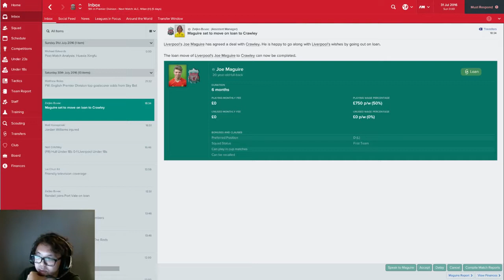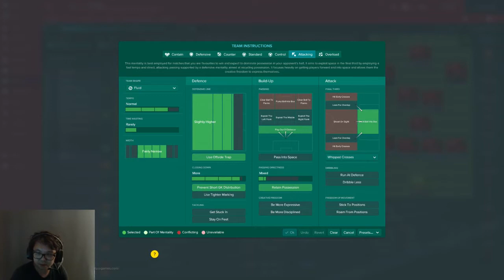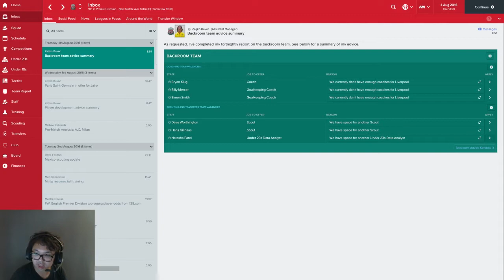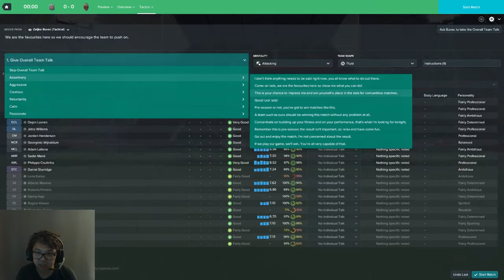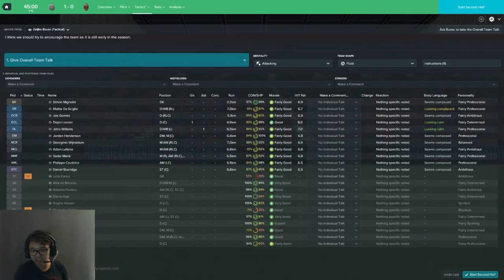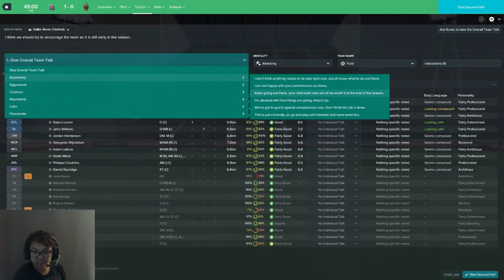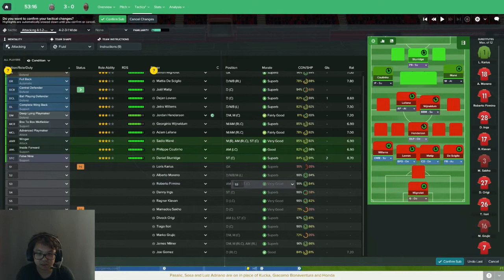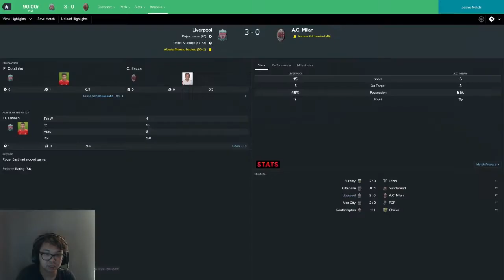Football Manager 2017 利物浦 #1 Liverpool vs AC Milan by Eatworld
Football Manager 2017 足球經理 2017執教利物浦 Let's play Part 1
Liverpool 利物浦 vs AC Milan AC米蘭

Take control of your favourite football team in Football Manager 2017, the most realistic and immersive football management game to date. It’s the closest thing to doing the job for real!

With over 2,500 real clubs to manage and over 500,000 real footballers and staff to sign, Football Manager 2017 elevates you into a living, breathing world of football management with you at the centre.

You’ll have full control of transfers and decide who plays, and who sits on the bench. You're in complete control of tactics, team-talks and pitch-side instructions, and you’ll follow the match live with our acclaimed 3D match engine. You’ll also deal with real football media, solve player-happiness problems and the board will watch your every move.

斯文毒L，打機學英文